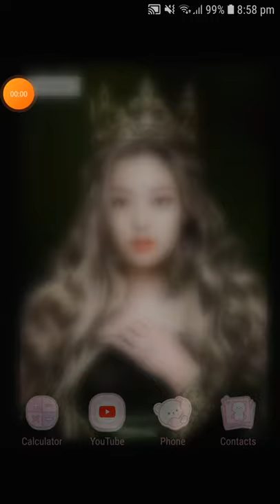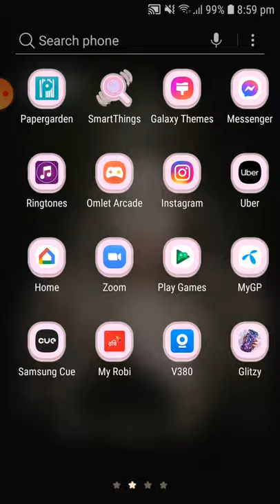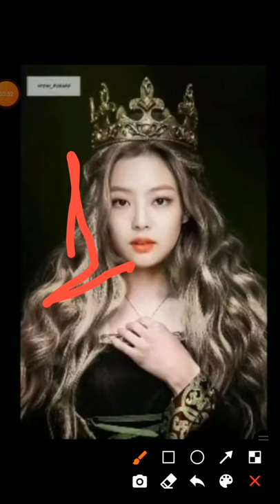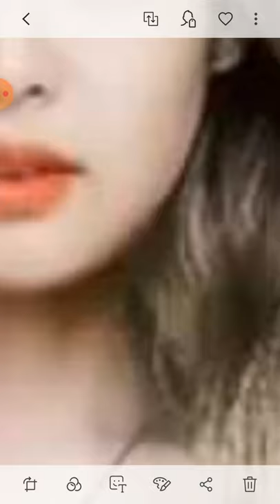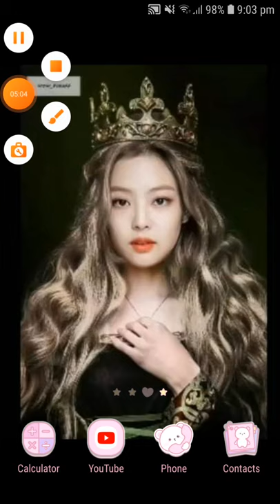Blackpink Jennie's queen photos📷